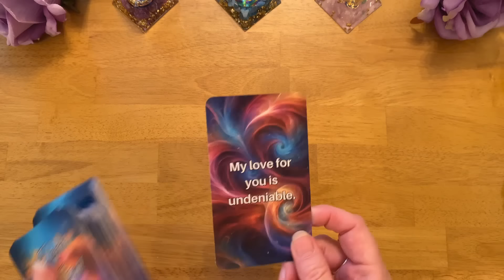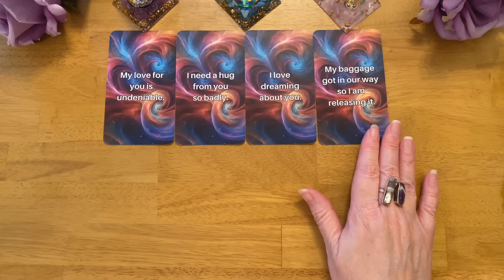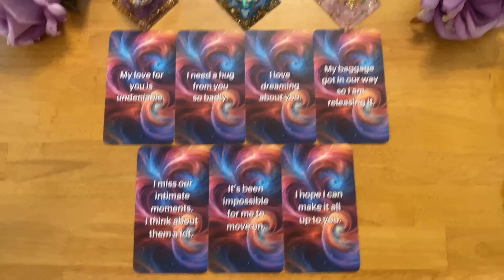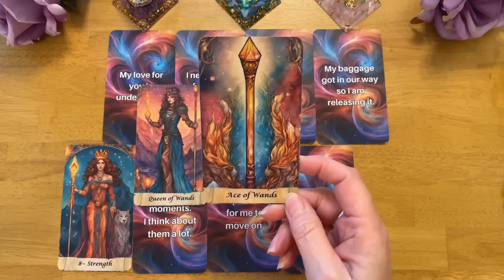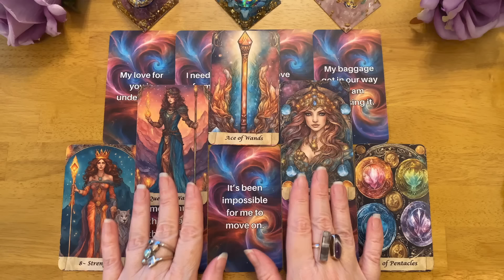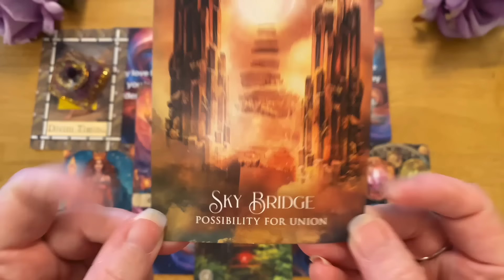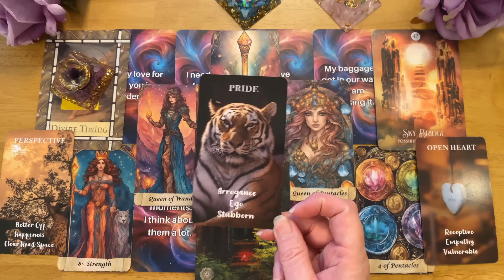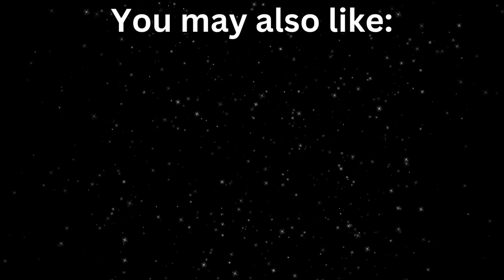YOU ARE A DREAM COME TRUE IN EVERYTHING THEY WANT 🔥 (COLLECTIVE LOVE READING) ❤️‍🔥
You're a dream come true when it comes to your person. You're everything they want!  Timeless, collective channeled message card reading from your person. (Divine masculine, divine feminine, twin flame, soulmate)  - Their honest thoughts, feelings and intentions. Take what resonates and leave the rest!

3RD PARTY KARMIC MESSAGES (messages from your person, twin flame, soulmate and 3rd party Karmics)